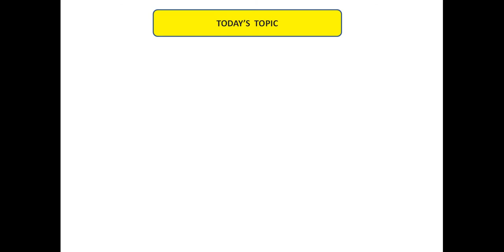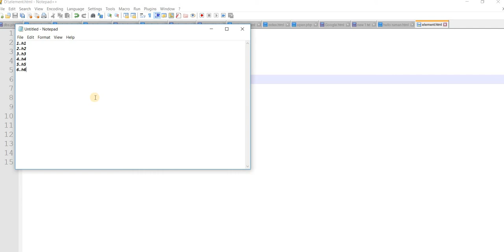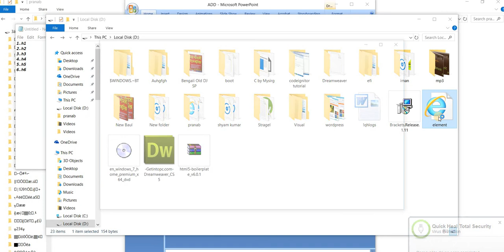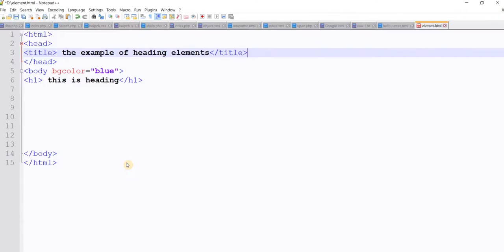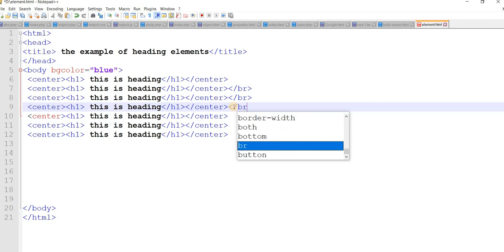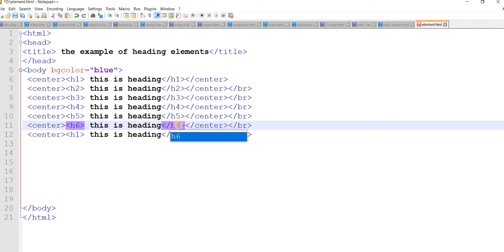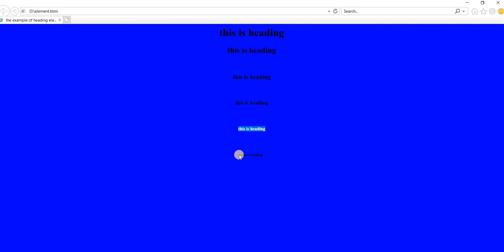Html5 in Hindi. Heading Element h1-h6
Html5 Heading Element in Hindi.H1 H2 H3 H4 H5 H6